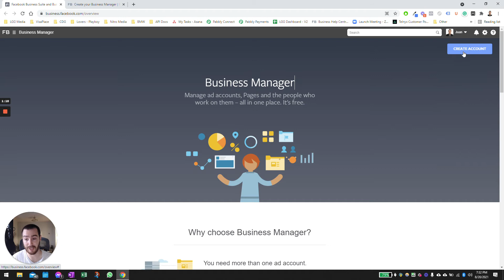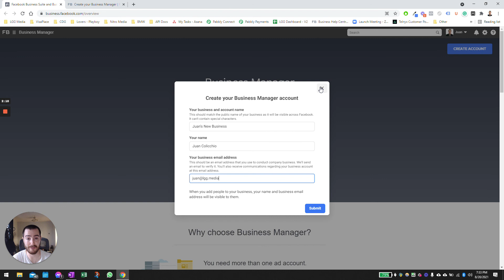How to create a Facebook Business Manager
In this video I show you how to create a Facebook Business Manager. Business Manager is a Facebook tool that helps you organize and manage your business. When you join Business Manager, colleagues can't view your personal Facebook profile unless you approve their friend requests.

You need a Facebook profile to create a Business Manager account. You use your Facebook username and password to sign in to Business Manager.

Note: You can only create two Business Manager accounts. If you need more, please work with someone else in your organization to create additional Business Manager accounts.

Before you begin make sure that you have a personal Facebook account to confirm your identity.

To create a Business Manager:

2) Click Create account.
4) Enter your business details and click Submit.

Welcome to Juan Colicchio's channel, where we talk about how to generate more leads, convert more customers, and build workflows to automate your business. Hosted by Juan Colicchio.